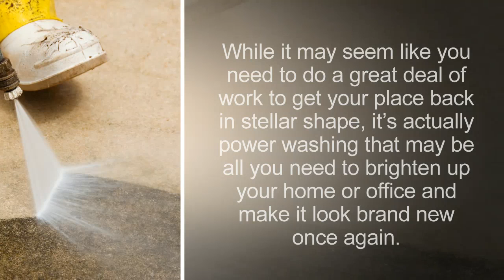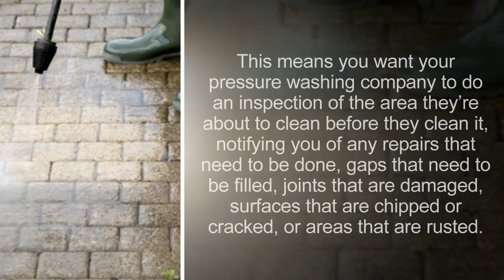Power Washing Services in Macomb MI | NuWayCarpetCleaning.com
Nu-Way Carpet Cleaning

Power Washing by Nu-Way

Nu-Way Pressure Washing

Power Washing is an essential home and building maintenance item. Over time, building exteriors get dingy. Weather, dirt, bugs, trees, pollen, and any number of other elements can contribute to the weathered look of a building and its surrounding area. While it may seem like you need to do a great deal of work to get your place back in stellar shape, it’s actually power washing that may be all you need to brighten up your home or office and make it look brand new once again.

Nu-Way Carpet Cleaning offers full-service carpet cleaning, upholstery cleaning, tile and grout cleaning as well as air duct cleaning and janitorial services. We specialize in cleaning for homes and offices throughout Macomb County and Oakland County. We are a family owned company and we have been serving both residential and commercial customers for over 30 years.